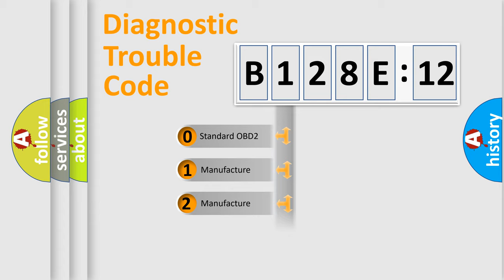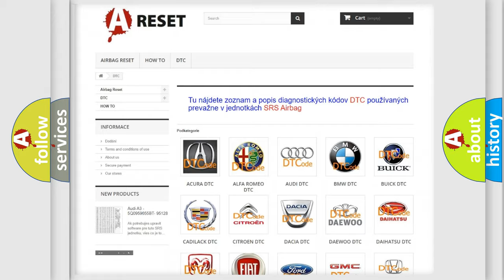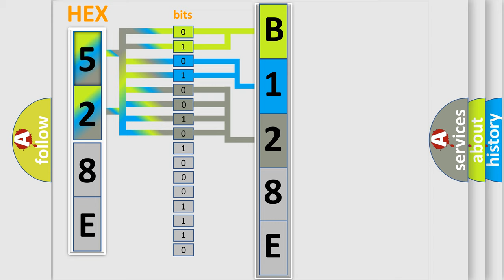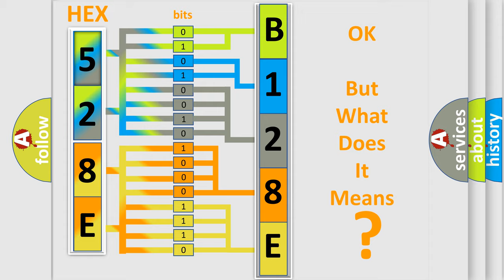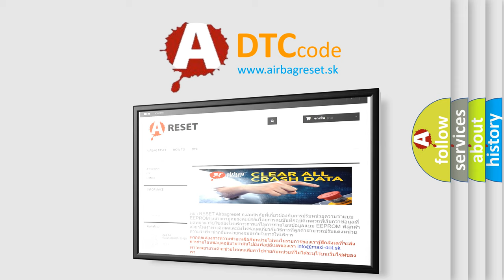DTC Chrysler B128E-12 Short Explanation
Contents:
0:21 Basic DTC analysis according to OBD2 protocol standard.
1:48 Insight into programming
2:58 A diagnostically understandable description of the Diagnostic Trouble Code
3:05 Basic error definition

Make:
Chrysler
Code:
B128E 12
Definition:
Loss of EBCM or EBTCM Communication
Description:
Conditions for Setting the DTC.The PCM does not receive the identifier message from the EBCM.
Cause:
Attempting to start the vehicle by bypassing the Passlock ll system or by substituting parts without performing the password learn procedure may set a DTC P1631 and a P1632. If no password is received,a DTC U1064 and P1632 may be set.An intermittent may
Failure Type: